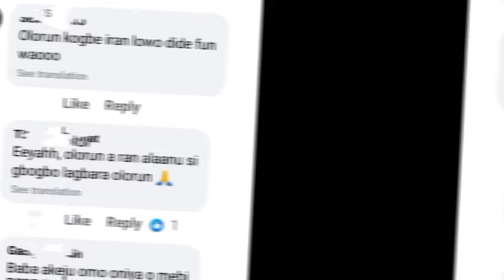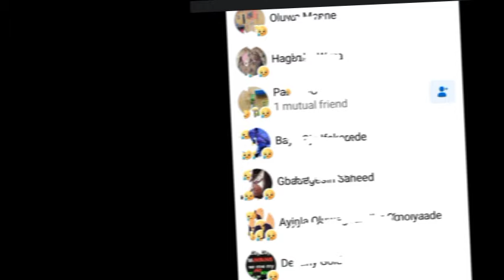TEÁRS drops As Popular Yoruba movie actor, TOMBOLO shares SâD experiences | Latest Yoruba movie 2023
Watch Latest Yoruba Movies update Latest Yoruba Movies Yoruba Movies Yoruba Actor Toyin Abraham Kolawole Ajeyemi Celebrity News Toyin Abraham Ajeyemi Films Couples Goals Kolawole Ajeyemi Tv TOYIN ABRAHAM New movies 2022 Nigerian Movies Naija Movies Nollywood Movies of Odunlade Adekola Lateef Adedimeji Mo bimpe Oyebade Wumi Toriola Kolawole Ajeyemi Adeniyi Johson Ibrahim Chata Femi Adebayo Biola Adebayo Lalude Sanyeri Ibrahim Yekini itele Afeez Owo Mide Funmi Martins Rotimi Salami Mr Latin Jumoke Odetola Kemi Korede Laide Bakare Bolanle Ninalowo Sisi Qaudri Funmi Awelewa Morili Ronke Odusanya Pasuma Saheed Osupa Kiki Bakare Jamiu Azeez Kolawole Ajeyemi Tv Toyin Abraham Tv Kolawole Ajeyemi movies Yoruba Movies Yoruba Actor Toyin Abraham Kolawole Ajeyemi Celebrity News Toyin Abraham Ajeyemi Films Couples Goals Kolawole Ajeyemi Tv Toyin Abraham Tv Lizzy Anjorin movie Lizzy Anjorin Iyabo Ojo Adeniyi JOHNSON PRISCY Birthday Iyabo Ojo daughter Kiitan Bukola birthday Koko Zaria MC OLUOMO Pregnant mo Bimpe Lateef Adedimeji yorubamovies2023 latestyorubamovies lateef ademeji and Mo bimpe Toyin ABRAHAM Pasuma Iyabo Ojo Jaiye Kuti Mercy Ebosele Damola Olatunji Adeniyi Johnson Seyi Edun Iyabo Ojo Kolawole AJEYEMI Toyin ABRAHAM daddy Ire Mummy Ire Kolawole AJEYEMI new movie TOyin ABRAHAM new movies Kolawole AJEYEMI Toyin Abraham TOyin ABRAHAM Maliaka new movie TOyin ABRAHAM new movies Kolawole AJEYEMI new movies Iyabo Ojo IYABO OJO new movie Lateef Adedimeji Damola Olatunji Bukola Arugba Kemi AFOLABI Toyin Abraham Tombolo Ezekiel Atilola